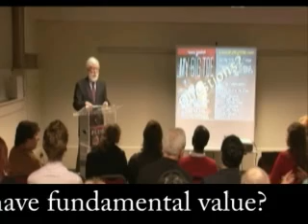Physics, Metaphysics & the Consciousness Connection 16 of 18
Tom's First Public Lecture on MBT -- London Lecture
Physicist and consciousness researcher, Thomas Campbell, Discusses the nature of reality in terms of consciousness – this video logically and scientifically explains the normal and the paranormal, mind and matter, physics and metaphysics, philosophy and theology.

MBT Communities:

Consciousness Hub - a non-profit organization to facilitate the dissemination and scientific expansion of MBT